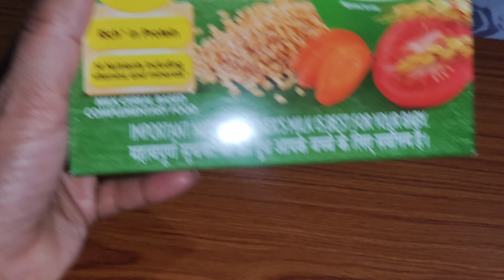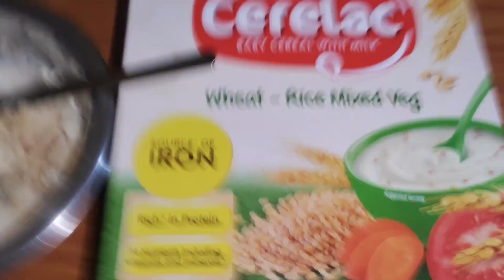Why CERELAC is not good for our baby|Honest Review on CERELAC|Feed only Homemade cereals|In kannada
About this Video, It's my personal experience about Nestle Cerelac, do not use ready made cereals. use only home made cereals